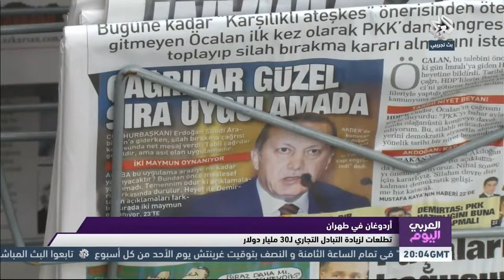العربي اليوم | تقارير | تطلعات لزيادة التبادل التجاري لـ30 مليار دولار